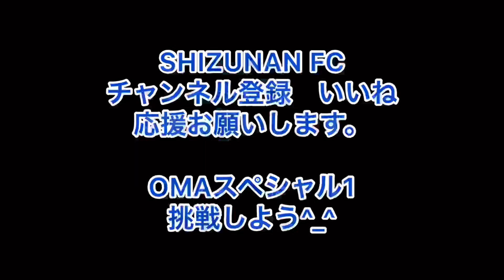1人で出来る練習 OMAスペシャル1 shizunan fc リフティング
shizunan fc OMAさんからの挑戦状 NO. 11 ツルギによるリフティング　挑戦しよう^_^